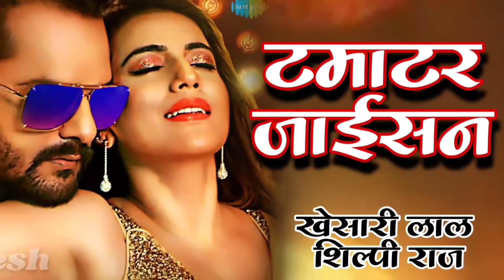बारिश | Khesari Lal | Baarish | Barish khesari lal song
⭕Audio/Video Credits :-

👉 Album :-
👉 Song :-
👉 Singer :-
👉 Lyrics :-
👉 Producer :
👉 Label / Company :-
👉Digital Partner :

⭕Thanks : -

👉Copyright : Boka Music
👉 Have A Nice Day ...

shilpi raj new bhojpuri song 2022
shilpi_raj new_bhojpuri_song_dj_2022